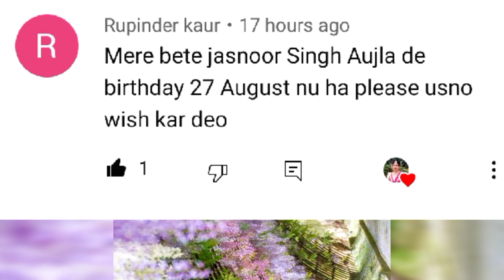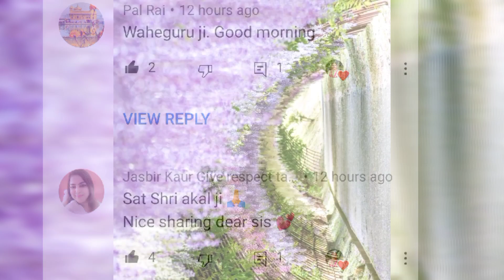ll 🕑Quick Recipe for evening time ll made at home😋 ll by punjabi home cooking ll